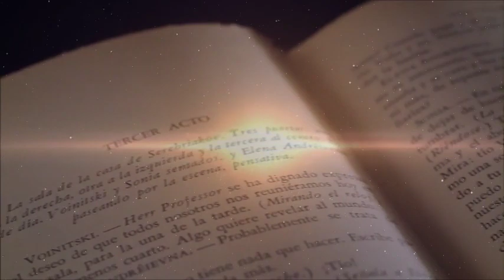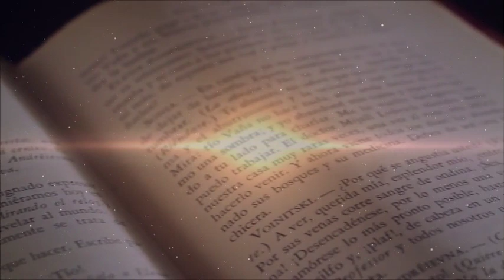"Desiderata"di Max Ehrmann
🏫 IL TESTO, QUASI SCONOSCIUTO DURANTE LA VITA DELL'AUTORE, GIUNSE ALL'ATTENZIONE DEL PUBBLICO DOPO ESSERE STATO INSERITO IN UNA RACCOLTA DI INNI IN USO NELLE CHIESE, E POI PER ESSERE STATO TROVATO SUL COMODINO DEL POLITICO STATUNITENSE ADLAI STEVENSON ALLA SUA MORTE NEL 1965.
✯ Voce Narrante: Jasmine Laurenti
✯  Autore: Max Ehrmann

✎PUOI ANCHE TROVARMI SULLA PAGINA FACEBOOK CORRELATE AL CANALE
✯ Fantasy Music Awards (Cartoon):

N.B: I fondi di questo budget serviranno per a coprire i costi di produzione dei video e delle basi, oltre che portare più qualità, ai futuri progetti che verranno realizzati.

☾ Crediti Extra
Mix & montaggio: riki417
Materiale vocale tratto da “La buona notte da Eroe”
Link Canale You Tube Jasmine Laurenti

► SE IL VIDEO TI È PIACIUTO CLICCA UN “LIKE”, CONDIVIDENDOLO
✍ Ricorda la tua opinione è importante per aiutare a crescere e migliorare, rispettando sempre e     comunque, la lavorazione che il progetto ha dietro di sé.

✂ I diritti musicali sono riservati agli autori del prodotto originale
 Questo lavoro è stato fatto per passione e non per profitto, non esiste unione con l’artista originale del   brano. IL progetto nasce senza voler violare alcun copyright.
Secondo l’articolo 70 della legge 633/41 il comma 1bis che recita
“È consentita la libera pubblicazione attraverso la rete internet, a titolo gratuito, di immagini e musiche a bassa risoluzione o degradate, per uso didattico o scientifico e solo nel caso in cui tale utilizzo non sia a scopo di lucro